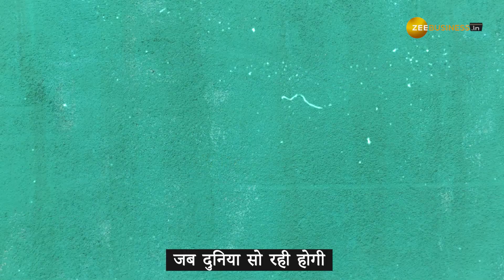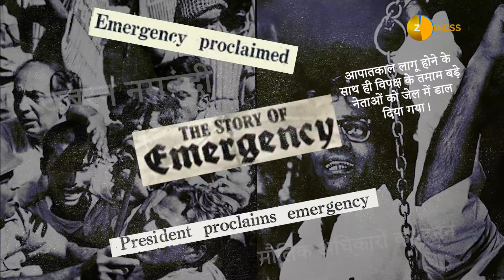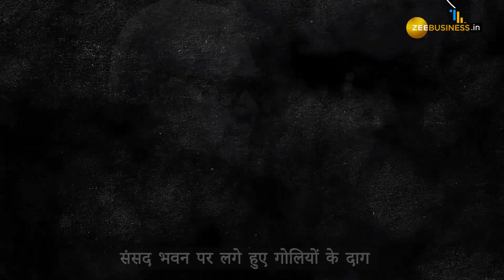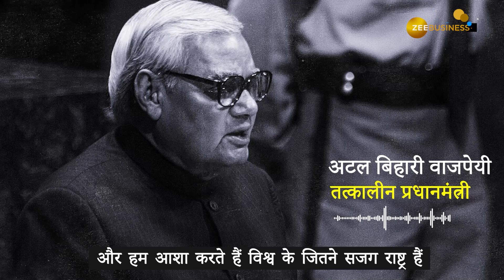Old Parliament Moment: बंटवारे से इमरजेंसी तक सबकी गवाह बनी ये संसद, देखिए महायात्रा की एक झलक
Old Parliament Moment: संसद आजादी के बाद भारत का भविष्य लिखने का सबसे बड़ा मंच गया और इसे नाम मिला लोकतंत्र का मंदिर. इस संसद भवन से देश के प्रधानमंत्रियों ने भविष्य के भारत की नींव रखी. इसी ऐतिहासिक संसद से जो अब एक इतिहास बन जाएगी 21 वीं सदी के सशक्त भारत की पृष्ठभूमि लिखी गई.